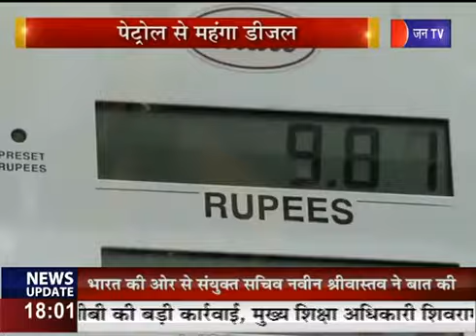Khas Khabar | Rajasthan में बढ़ा टैक्स, तेल की कीमतें रच रही इतिहास, जनता पर पड़ेगी महंगाई की मार